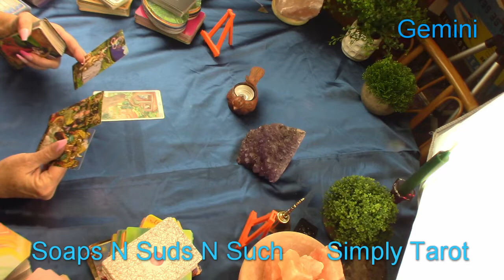Gemini who is coming your way? Just wanna help